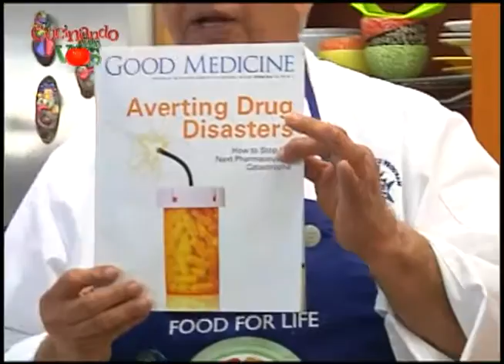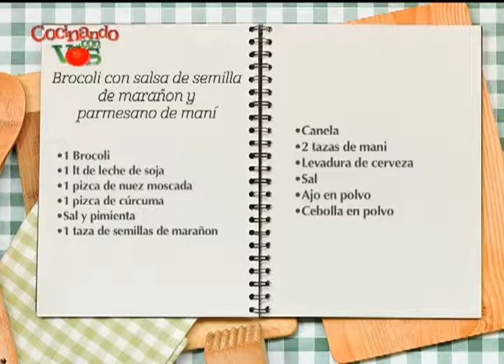Cocinando con vos